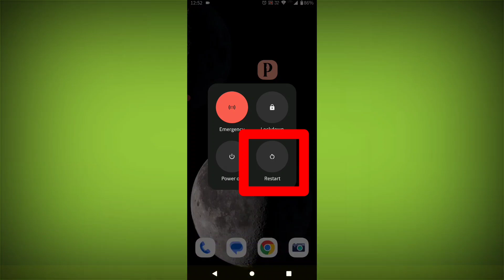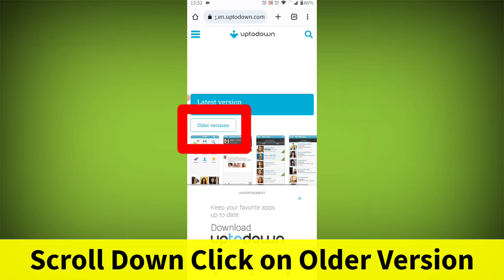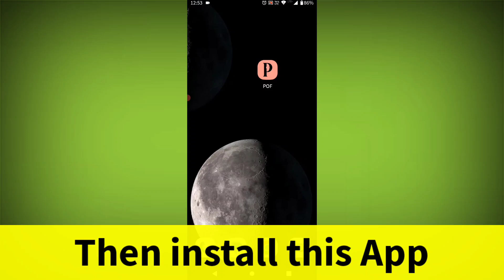Plenty of Fish Dating App Not Working & Opening Crashing Problem Solved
Plenty of Fish Dating app chal nahi raha hai
Plenty of Fish Dating app khul nahi raha hai
app open nahi ho raha hai kaam nahi kar raha hai kaise theek kare how to Plenty of Fish Dating app problem Plenty of Fish Dating App illustrator ps

Talk soon,
Abid Akay